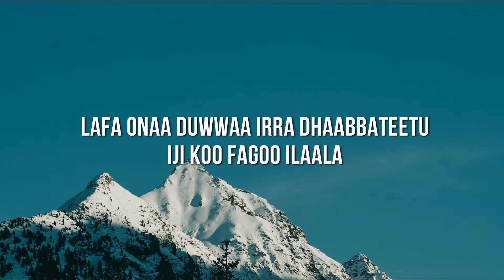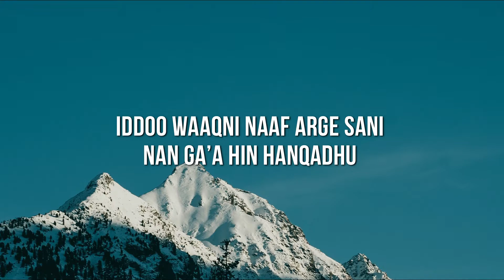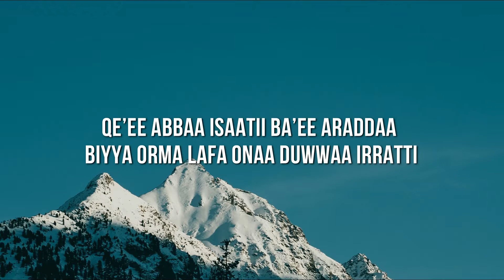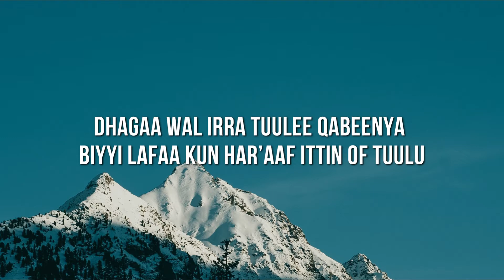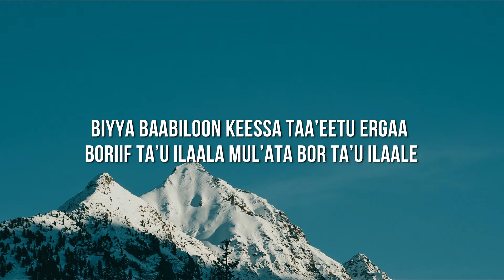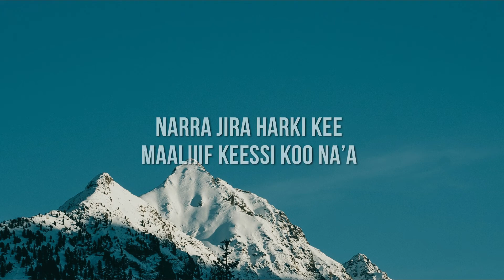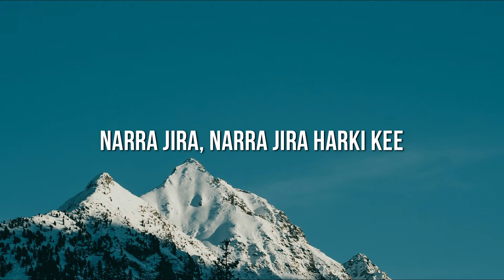ABRAHAM TARREE - SAMII BANAMAA(Lyrics)/Oromo Gospel Song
ABRAHAM TARREE - SAMII BANAMAA(walaloosa)